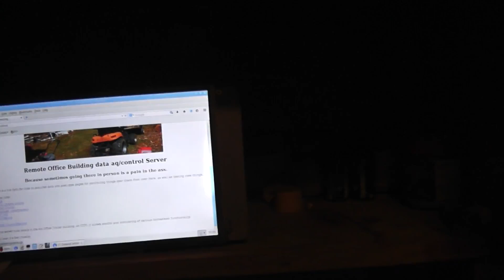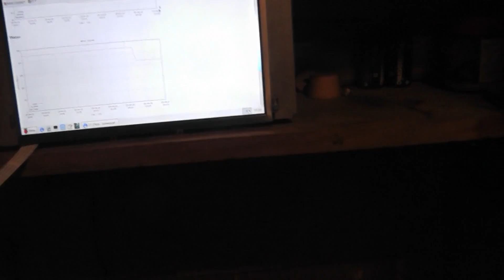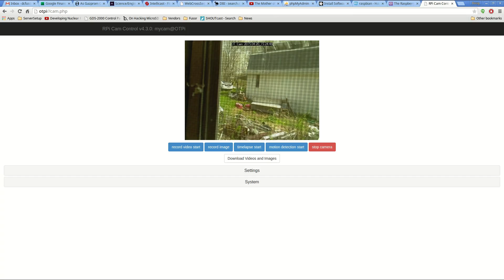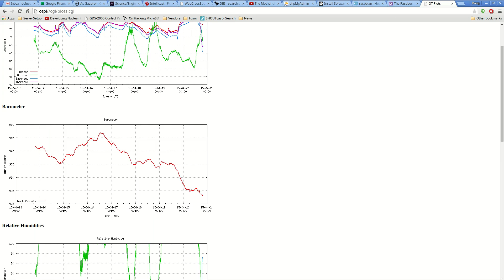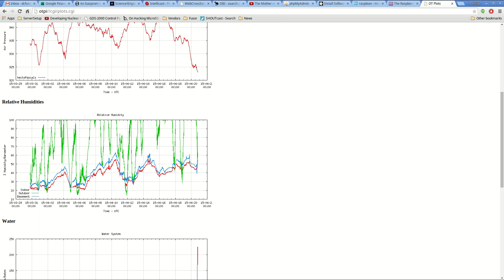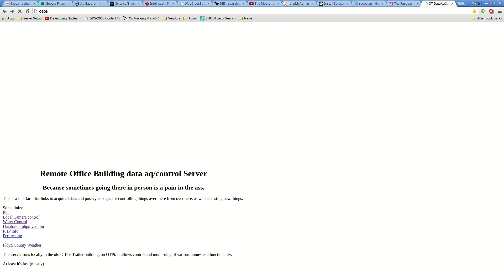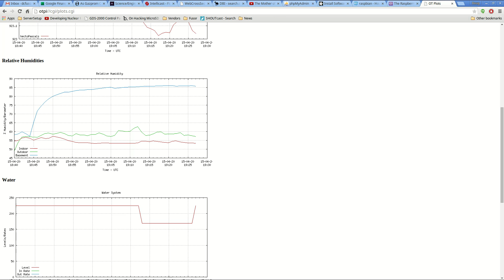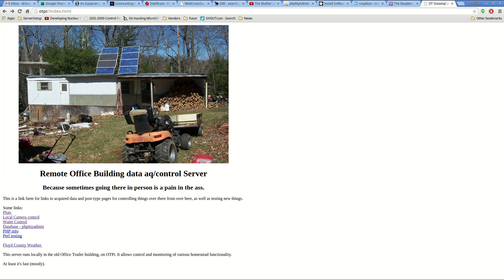LanofThingsFirstLight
Finally installed in the correct building!  And now I have almost a square foot of bench to build the next one (for this building) on.  I only need to make and connect two short cables for water flow sensing, and by golly, this is nearly done - I'll be updating the code, but due to the magic of tightvnc, I don't have to be there in person to do that - I can sit on my nice comfy couch in the dev cockpit (4x24" HDMI screens...heh). Of course, I will be tweaking the software, but as soon as the first full test is complete (that water flow stuff), I'll make the current versions available open source GPLV2 - share and enjoy.  This is bringing some advantages of modern tech to the ancient art of homesteading and living off the land - which is going to save me endless time and trouble.  Hoofing it through 3 foot deep snow or in a torrential rain to flip valves was NOT FUN.  Now I can do it comfortably without even getting up - maybe even turn on heat to prevent plumbing from freezing...utilize solar energy that would be wasted once my house batteries are full, and so on...This is finally coming together, and it's gonna be tight and right.